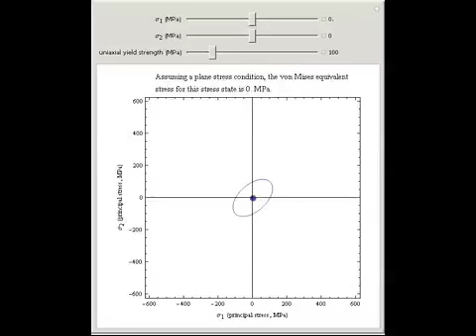Von Mises Yield Criterion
In a plane stress condition (i.e., one of the principal stresses is zero), the von Mises yield criterion can be plotted as a function of the other two principal stresses. For stress states where the von Mises equivalent stress is less than the yield str...

Contributed by: Megan Frary (Boise State University)